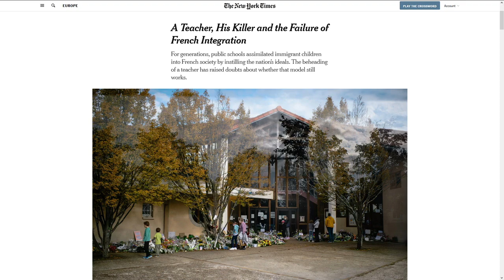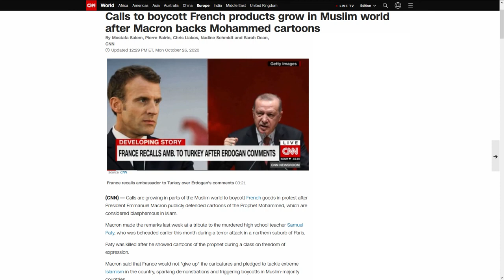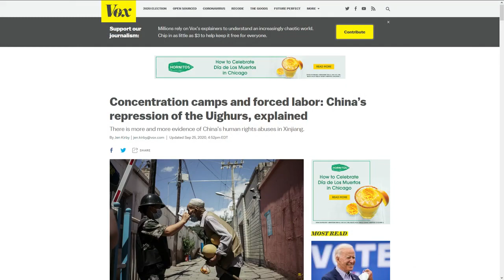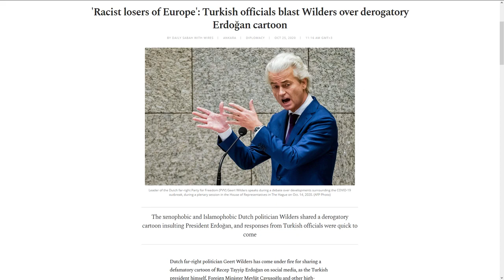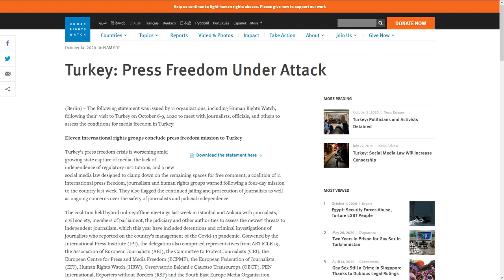A França Está Sendo Atacada - Ridvan Aydemir [ATIVE LEGENDAS]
A França Está Sendo Atacada por causa da solidariedade ao professor Samuel Paty, assassinado por um terrorista islâmico [ATIVE LEGENDAS]